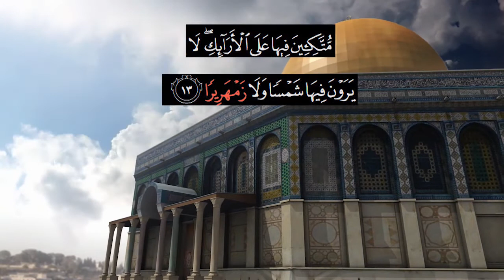Beautiful Recitation of Surah Al-Insan l Verse 1-14 l English